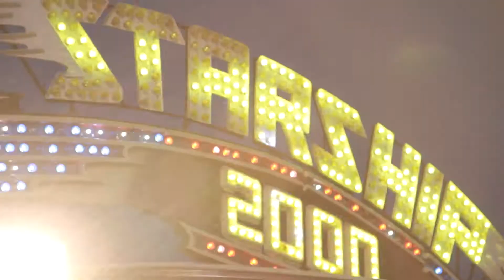Salinas Fair - Behind the Scenes w/ Jason Camp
I would like to thank Jason Camp for allowing me to join along as he went about creating his art. I decided to have some behind the scenes of him at work because great talent should never go unnoticed.